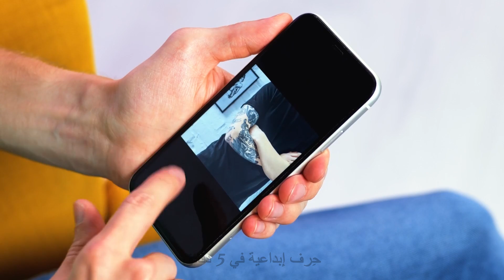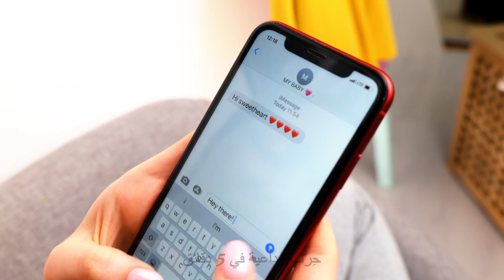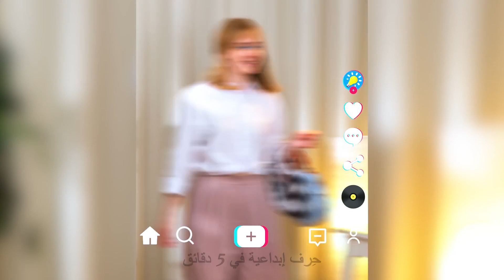حيل ذكية للموضة لتجديد مظهر ملابسك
ستساعدك حيل الملابس ونصائح الموضة هذه على تجديد خزانة ملابسك!
 سنعرض لك العديد من الطرق الرائعة لتحويل ملابسك القديمة إلى ملابس عصرية وجديدة! سنوضح لك كيفية إصلاح التنورة القصيرة . استعدي لتحول مذهل في مظهرك من ملابس المكتب إلى ملابس الحفل ؛)
يمكنك تحويل لباسك العلوي إلى بلوزة لطيفة والتنورة الطويلة إلى قصيرة. إذا كانت لديك بقعة على قميصك، فلا داعي للقلق، فسوف نوضح لك كيفية تحويلها إلى زينة جميلة. واصلي المشاهدة لمعرفة المزيد من الحيل حول إخفاء البقع على ملابسك. سنوضح لك العديد من الطرق الجديدة لاستخدام قطع ملابسك بطريقة مختلفة. ؛) ما قطع الملابس اليدوية الصنع الظاهرة في هذا الفيديو والتي أعجبتك أكثر؟ شاركينا في التعليقات!
الطوابع الزمنية:
 00:06 - تحويل بلوزة قديمة إلى بلوزة عصرية
01:05 - وشم مزيف
 01:30 - من مظهر المكتب إلى مظهر الحفل
04:29 - كيفية تحويل البلوزة العادية إلى بلوزة لطيفة